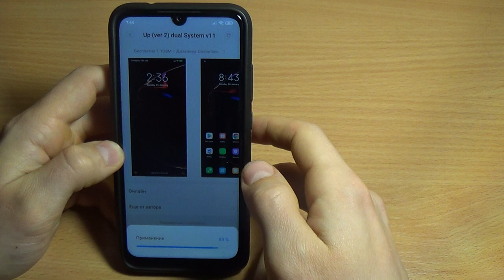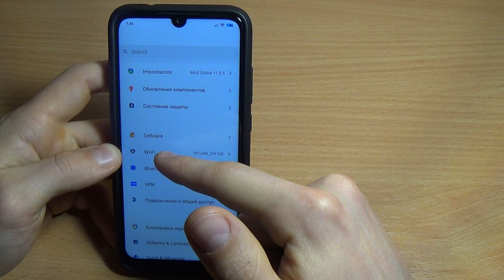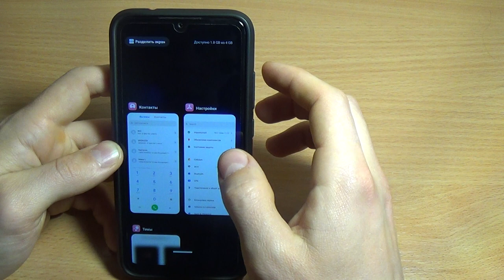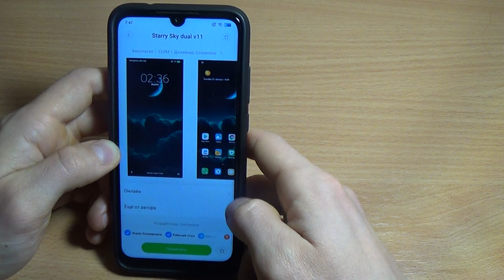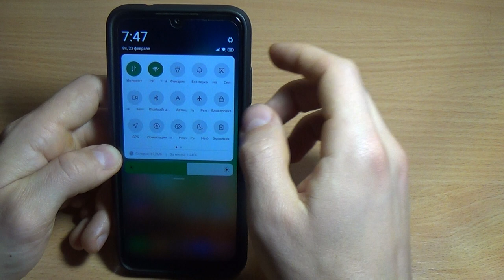ЛУЧШАЯ ТЕМА ДЛЯ MIUI 11 / ЧЕТКИЕ ТЕМЫ 2020 для XIAOMI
Новые темы для вашего Xiaomi miui 11
- Up (ver 2) dual System v11
- Starry Sky dual v11
- Classic v11